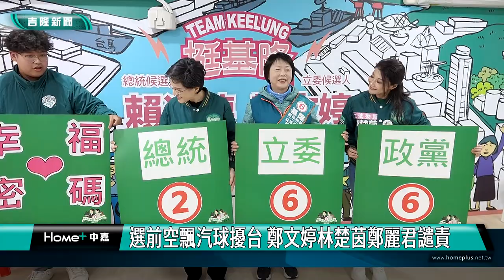中共 介選|空飄汽球 北台灣|鄭文婷 林楚茵|國政 鄭麗君|車隊 掃街|2024 中嘉新聞|選前空飄汽球擾台 鄭文婷林楚茵鄭麗君譴責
女力挺鄭律 鄭文婷痛批中共空飄氣流橫越北台灣上空意圖影響台灣大選

總統與立委選舉倒數十天，國防部證實中國不但軍機持續擾台甚至還有空飄汽球直接橫越台灣上空，對此1/2到基隆陪同民進黨立委候選人進行車隊掃街的立法委員林楚茵及前文化部長鄭麗君齊聲譴責，鄭文婷更強調只有壯大自己，才不會受到敵人欺負，三人異口同聲呼籲選民作出正確選擇，選對的人走對的路。

前文化部長，現任賴蕭競選總部國政召集人鄭麗君與立法委員林楚茵接棒陪同民進黨基隆立委候選人鄭文婷進行車隊掃街，呼籲基隆市民讓女力護國，針對元旦當天不但中共軍機持續擾台甚至在基隆西北方還出現空飄汽球橫越上空，鄭文婷表示這很明顯就是一種挑釁的行為，企圖影響台灣大選。

林楚茵與鄭麗君也同聲譴責這種文攻武嚇的做法，呼籲基隆市民作出正確的選擇，選對的人走對的路。

鄭文婷也宣布近期將成立抓鬼特攻隊，希望落實乾淨選風，不讓賄選行為影響基隆未來發展，呼籲基隆市民一起來幫忙打擊賄選。